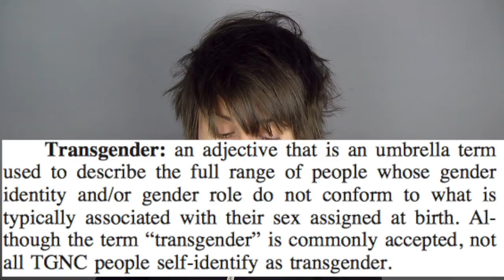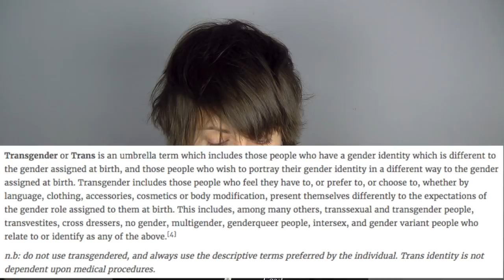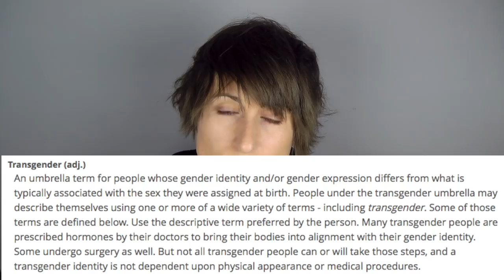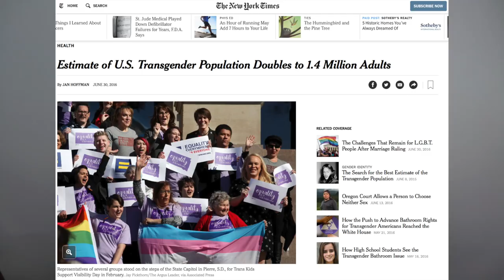Transgender vs. transtrender identity: a false distinction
In this video Magdalen Berns explains why using the made up term "transtrender" to make a distinction between "real transgenders" and posers is ill-informed and misleading.